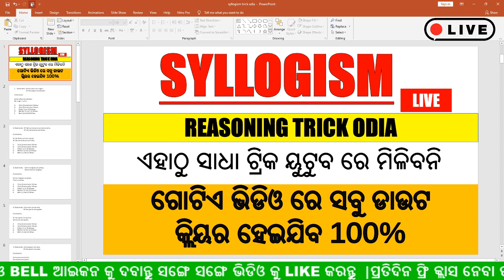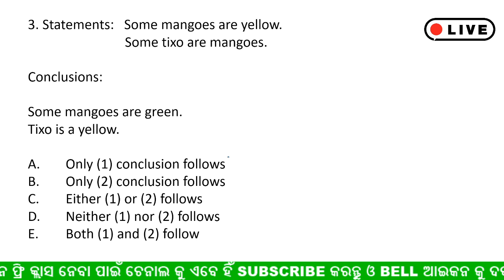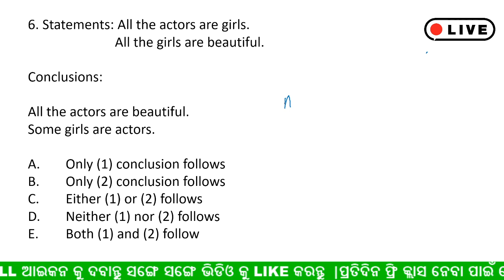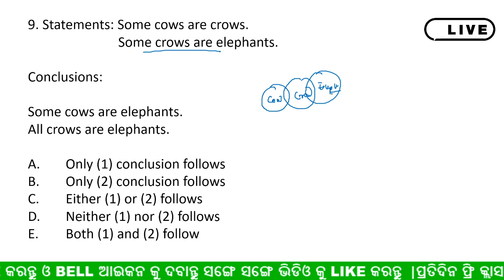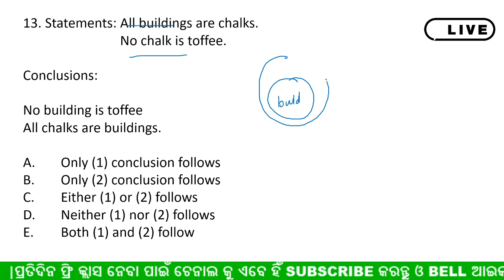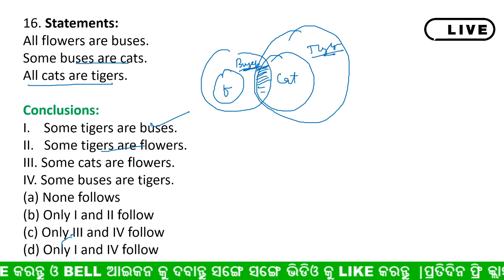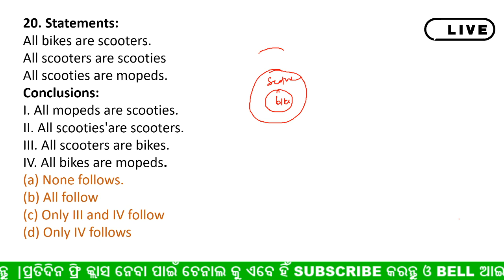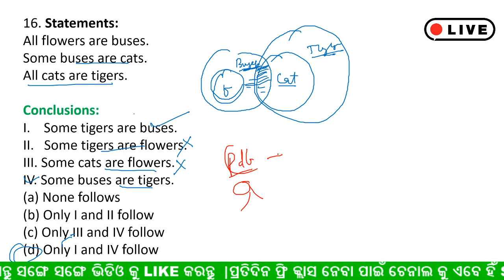SYLLOGISM TRICK ODIA || ODIA REASONING TRICK SYLLOGISM | ALL COMPETITIVE EXAM